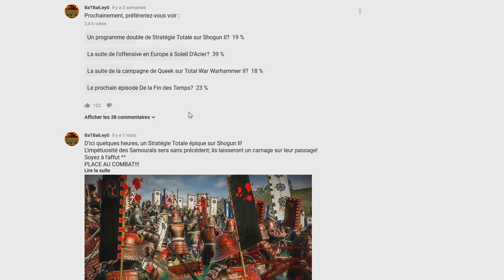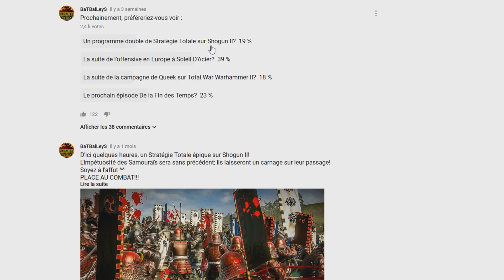Total War : SHOGUN 2 - Stratégie Totale - Épisode 164 [FR]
Ceci est le cent soixante quatrième épisode de l'émission hebdomadaire Stratégie Totale, de BaTBailey'S Productions.

BaTBaiLeyS
VS
Horizon Eternal

L'épisode a été tournée sur Total War : Shogun 2 (Fall of the Samurais)